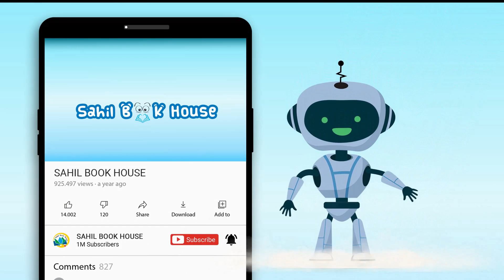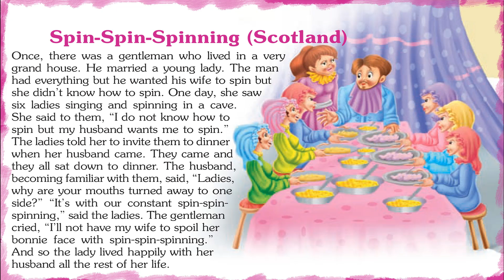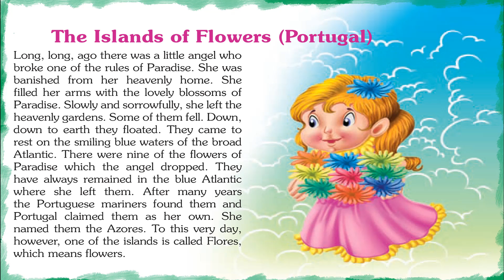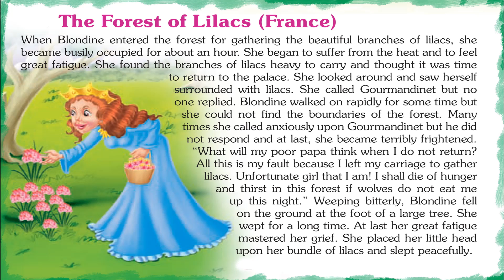Incredible Stories around the world - Short Stories for Kids in English